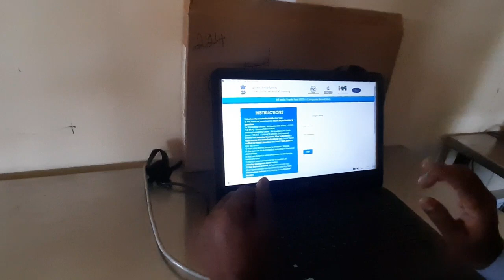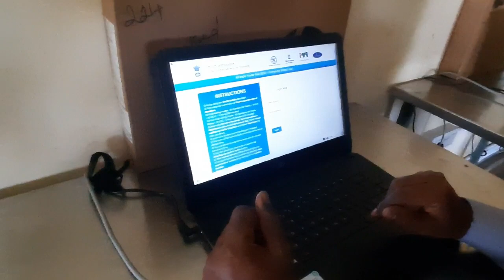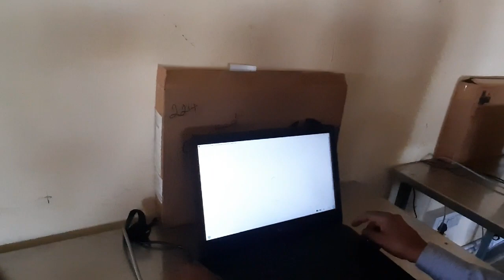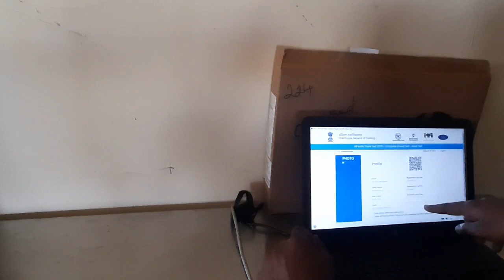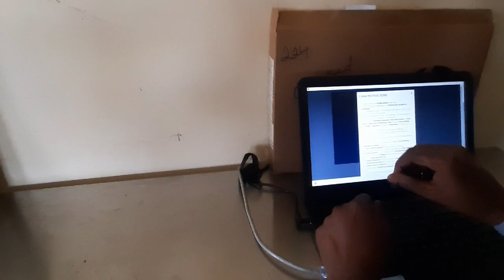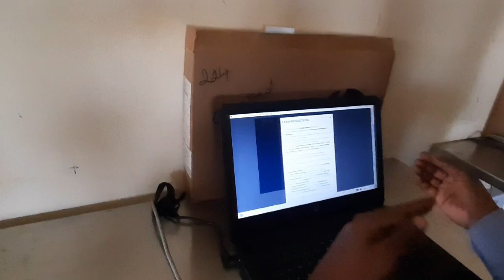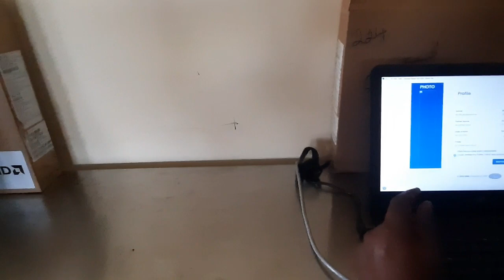ITI CBT Online exam mock test part-1 By. Nagaraj Karigar JTO